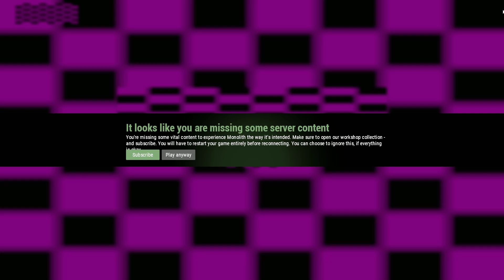"Leave Me Alone Potatoo!" | Fudgy Gmod DarkRP Funny Moments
Annoying Police officers if alot of fun especially when you just say you are one of them and walk into the pd XD Random stuff happens in gmod darkrp, but its guaranteedto be funny :D
I went on superior servers and half the server stormed the base of one poor guy xd I hope you enjoy this gmod funny moments video :)
Title: "Leave Me Alone Potatoo!" | Fudgy Gmod DarkRP Funny Moments
Game: Garrys mod/Gmod/Gmod darkrp/Garrys mod darkrp/Gmod RP
Server: Superior Servers, Monolith Gaming and Fudgy DarkRP